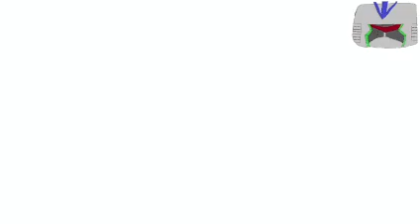lego wars: identity theft 37